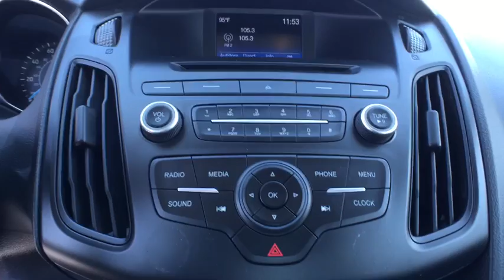2015 Ford Focus Tulsa, Broken Arrow, Joplin, Bixby, Owasso, OK P7121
2015 Ford Focus

Matthews Ford
1101 Southwest Expressway Drive

Check out this gently-used 2015 Ford Focus we recently got in.CARFAX BuyBack Guarantee is reassurance that any major issues with this vehicle will show on CARFAX report. The best part about this well-maintained vehicle is that it is a CARFAX one-owner vehicle.The less money you spend at the pump, the more money you'll have to spend on you. So why not consider this wonderfully styled, fuel-efficient Ford Focus. Rare is the vehicle that has been driven so gently and maintained so meticulously as this pre-owned beauty.